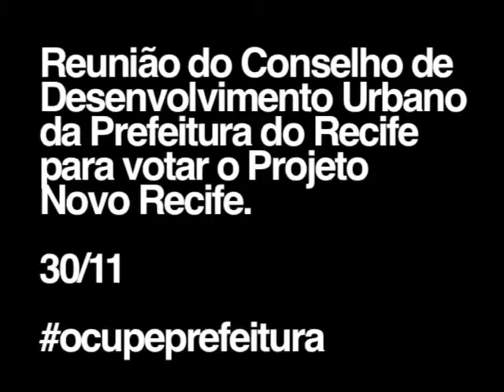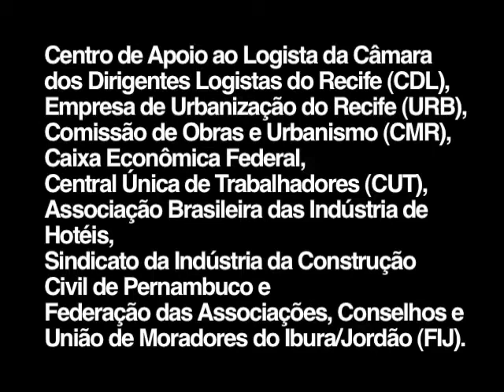Ocupe12oAndarDaPrefeituraAs9DaManhaDoDia30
Reunião do Conselho de Desenvolvimento Urbano da Prefeitura do Recife para votar o Projeto Novo Recife.

30/11